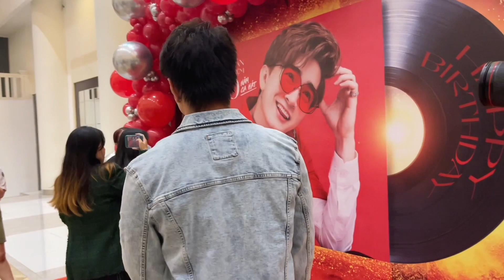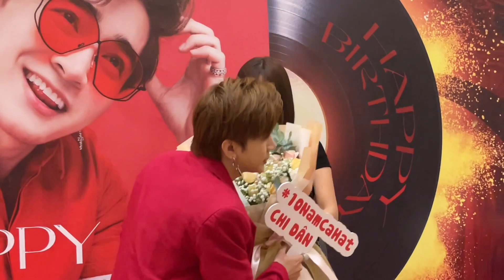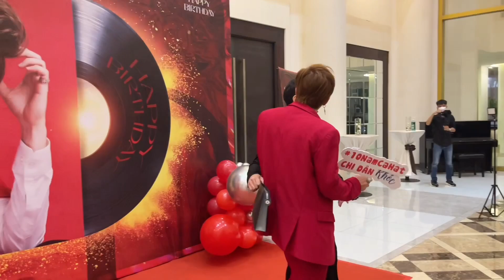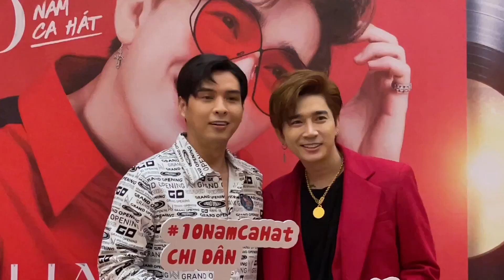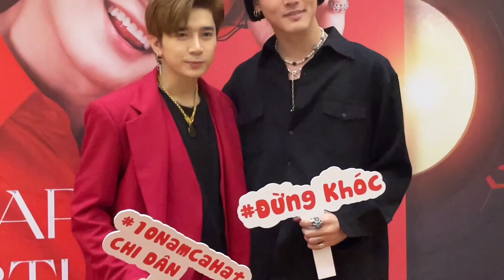Tiệc sinh nhật Chi Dân: Thủy Tiên, Hồ Quang Hiếu, Anh Đức, Trương Thế Vinh cùng dàn sao tề tựu